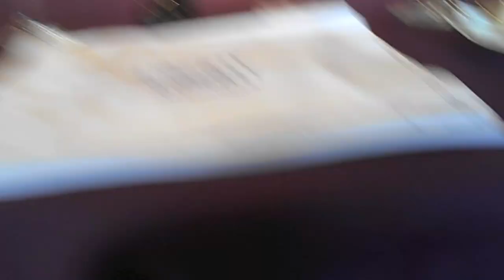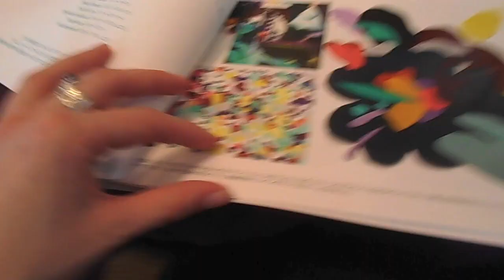JAPAN DIARIES: back in japan! 日本ただいま！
I'm back and this week has been a little crazy busy with work and getting back into my lifestyle here. Here's a few clips I've put together, which I feel terrible for not being more consistent!

Hey, I’m Laura Ribeiro. I am Brazilian, raised in London. I moved to Tokyo in 2014.
This channel is not specifically about anything in particular - it’s my way of journaling my life visually plus making a couple videos for you guys along the way. Love xox